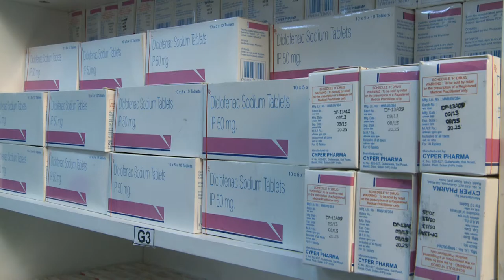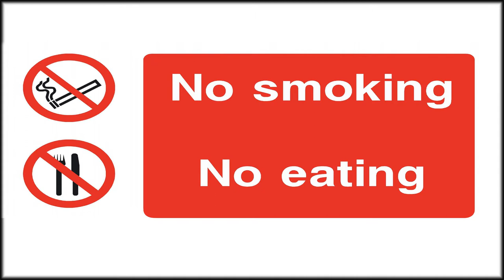HLL's Generic Pharmacy in AIIMS, New Delhi